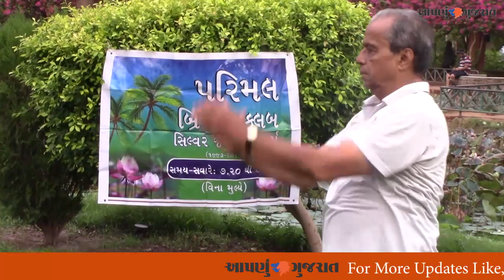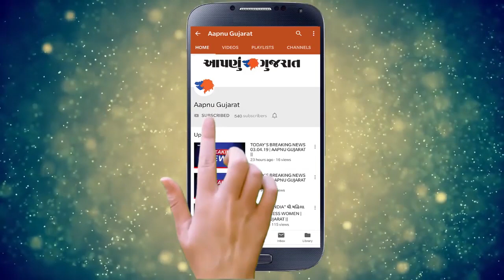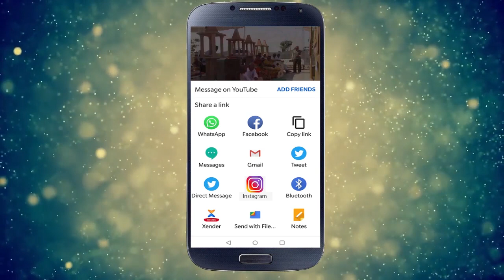Yoga Day પરિમલ ગાર્ડન | Aapnu Gujarat